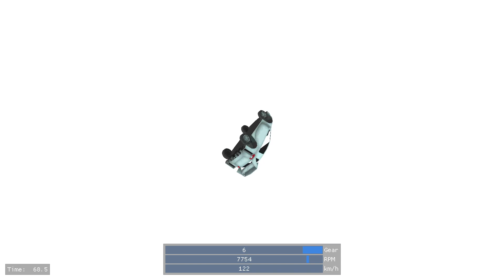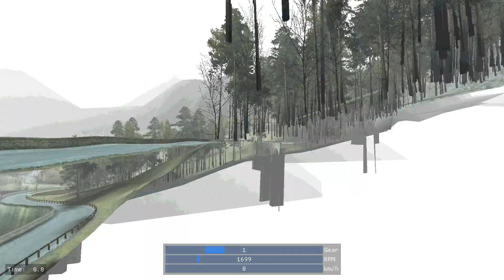Shakedown Rally (Indie Racing Game)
Shakedown Rally
Author : nothke

Indie Games (3D)
The new season is starting.
Are you ready to shakedown the new car in the French Alps?

Creator Note:
Made in a custom engine written in C++.

Note that this is a very very early state of the game, this is
not even early access, everything will change in the future.
I've hurried to release the game to coincide with Rallye
Monte Carlo which is happening right now. I'm planning to
add a new stage for each event as it happens in real life.